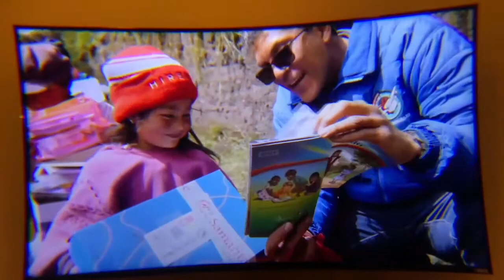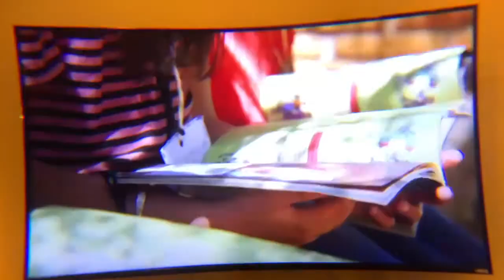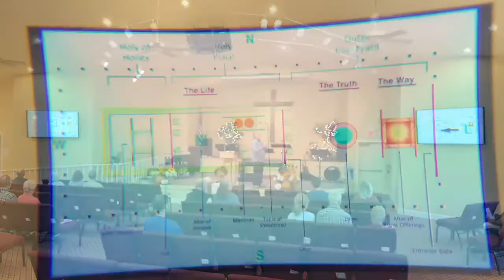Sunday Service, September 19, 2021